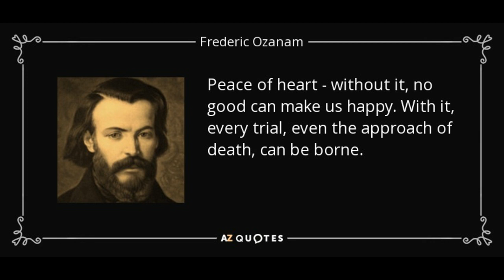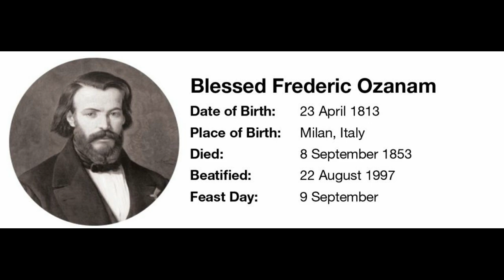SEPTEMBER 7 BLESSED FREDERIC OZANAM